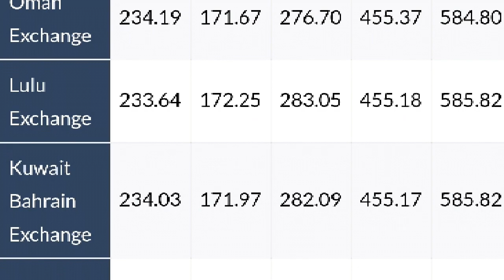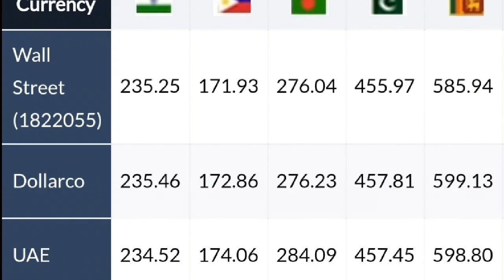Kuwait dinar rate today குவைத் தினார் இன்றைய பெறுமதி 10.02.2019***